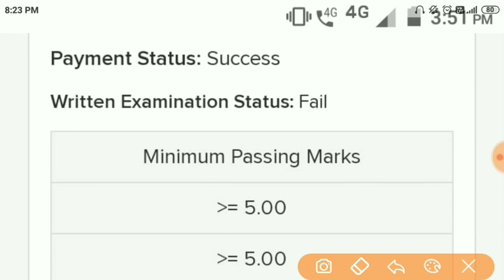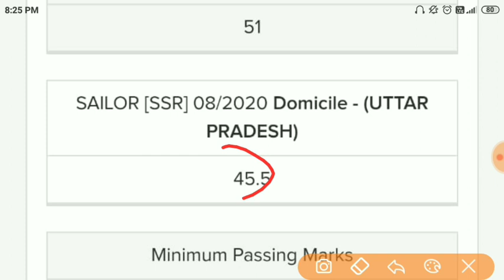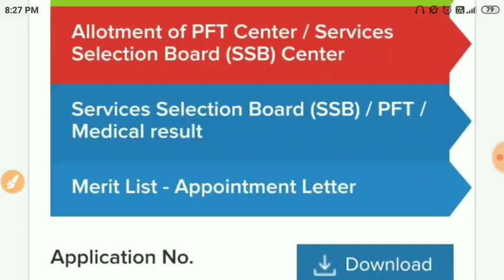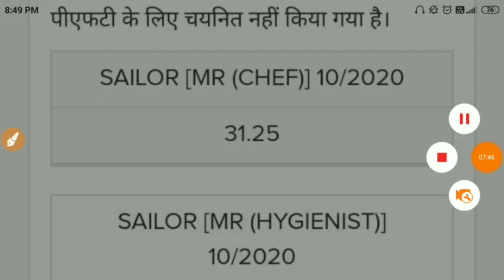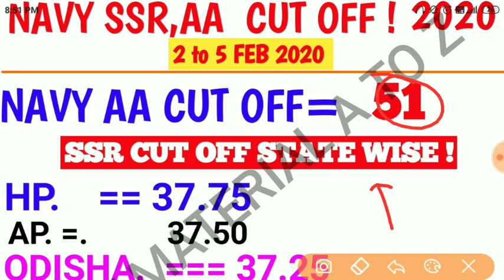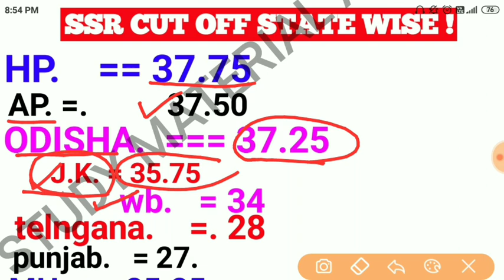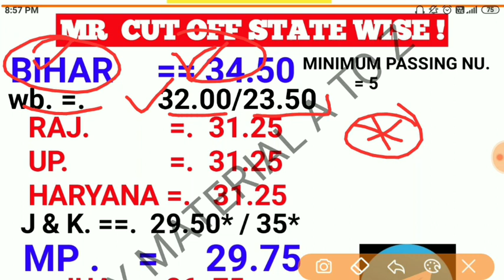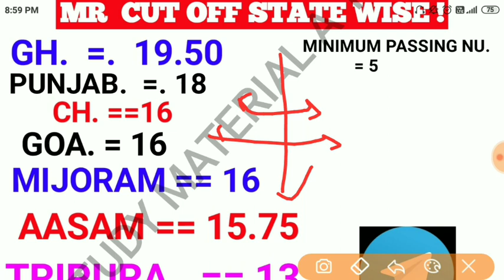NAVY SSR,AA & MR ALL STATE WISE CUT OFF / NAVY SSR,AA & MR EXAM 2020 /NAVY MR,SSR CUT OFF का निचोड़!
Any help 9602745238